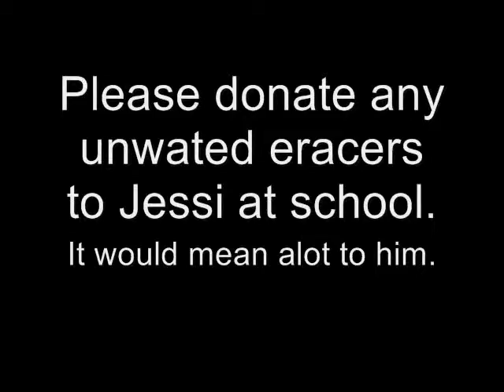Speacial Episode 3: Jessi's Eraser Collection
Jessi shows off his amazing eraser collection!